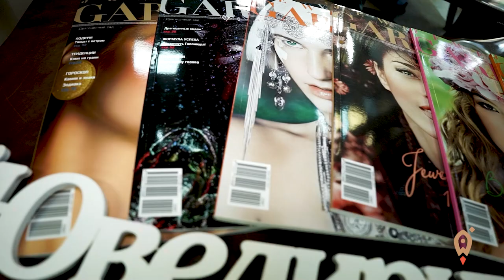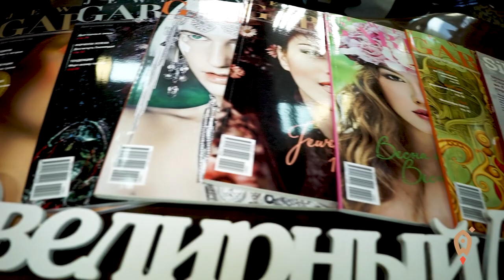Владелица ювелирного дома Оксана Некрасова о магии бизнеса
«Сама лично отслеживаю все коллекции. Общаюсь с удовольствием с покупателями.  Потому что без этого никак нельзя в бизнесе».